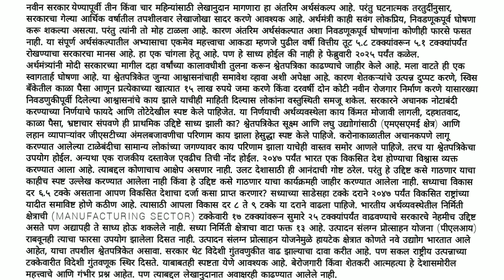Marathi Steno Dictation 120 wpm लोकसत्ता संपादकीय विभाग लेख #@marathisteno